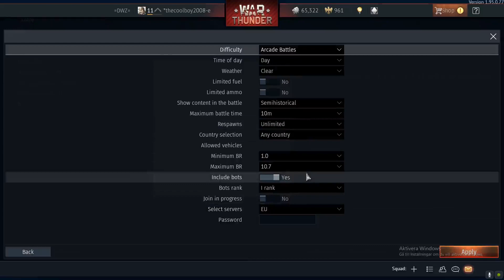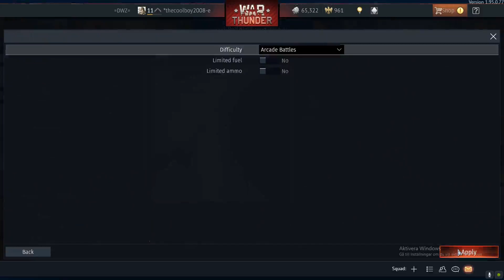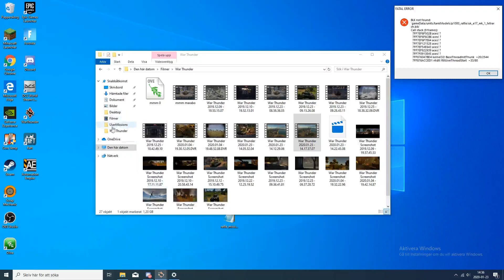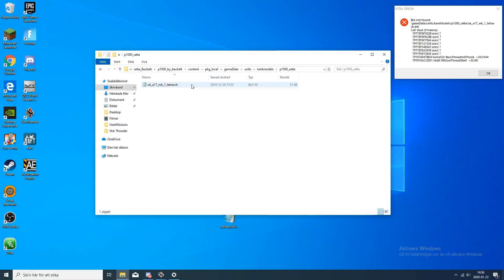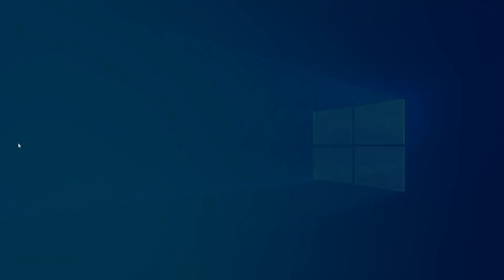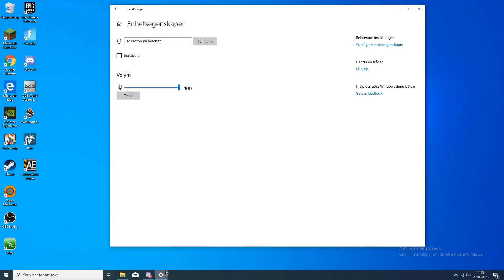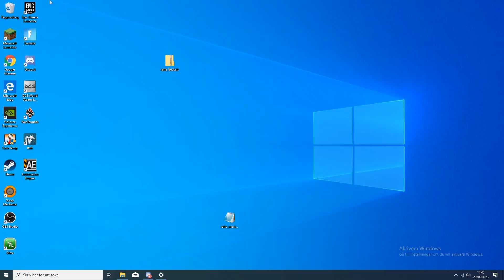SUPERSONIC PYÖRREMYRSKY IN WAR THUNDER?